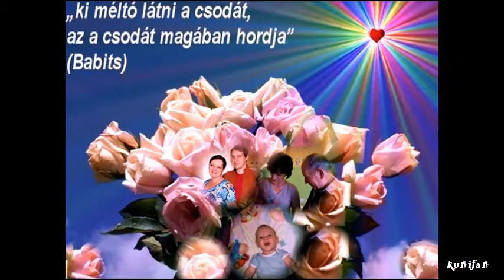- Kis Drága Marcell Szülinapjára Szeretettel -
Drága kis Marcikánk, Köszöntünk Elsö Születésnapod alkalmából nagyon Sok Szeretettel mindig Rád gondolva és millió cuppanos puszikkal :))) Légy nagyon Boldog Szeretteid körében !!! Holnap a TE NAPOD :))) Isten Éltessen nagyon Sokáig !
Az élet azért van, hogy éld át,
Ez a nap is mosollyal néz rád,
Akkor is, ha eső csepereg,
Akkor is, ha a könny elered,
Mert szívedben ég a láng: a Szeretet.
Mind nagyon Szeretünk !!!